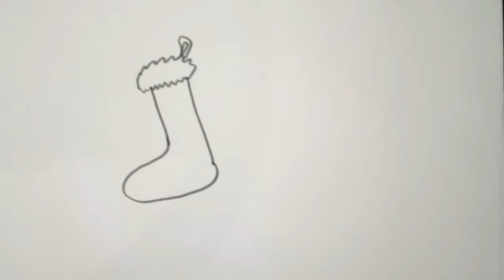Drawing a Christmas Stocking/Bolalar uchun paypoq rasmini chizish/Рисуем рождественский чулок(носок)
Today we will drawing a christmas stocking.
Let's draw a christmas stocking together with easy tutorial.